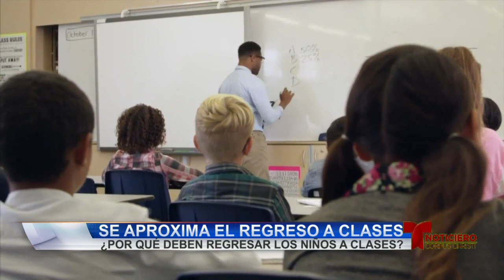Escuela y COVID 0720